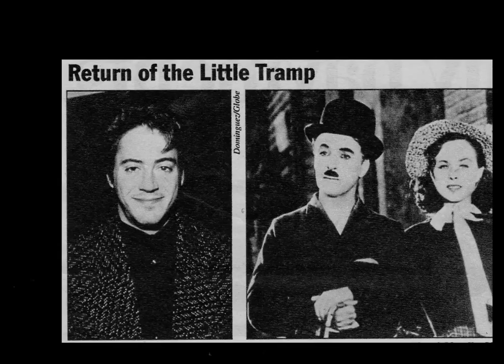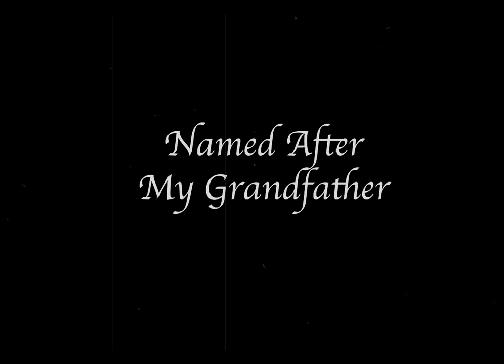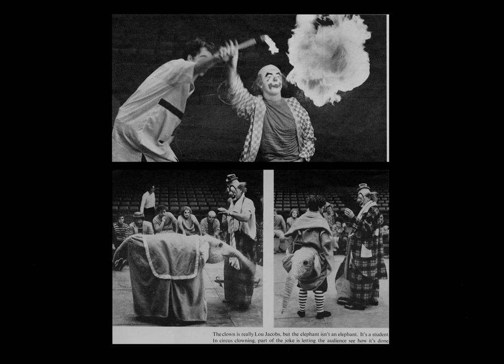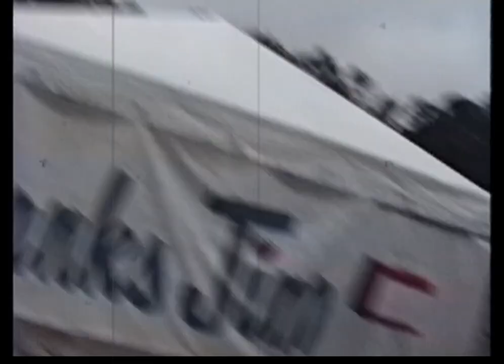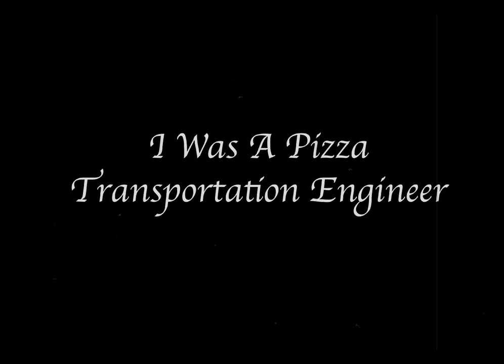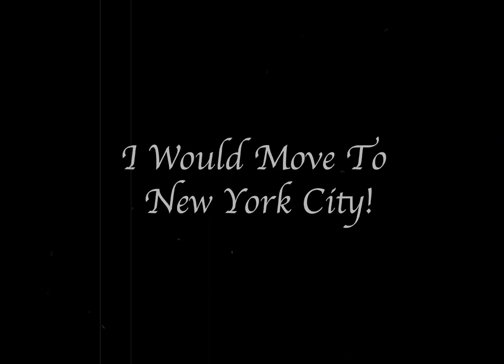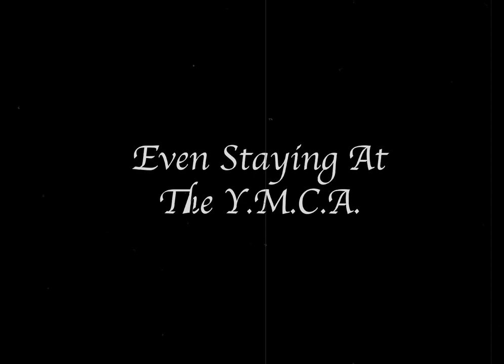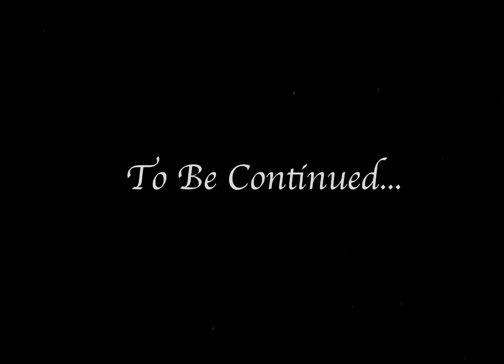Becoming Charlie: "Completed For Now" (An Educational Video)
A Clownumentary. My Clown and Charlie Chaplin origin story.
Here I show video from the early 1990's, Home Movies & Photos from my early life: 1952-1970
1990's segments include Robin Williams and a phone message from Robert Downey Jr.